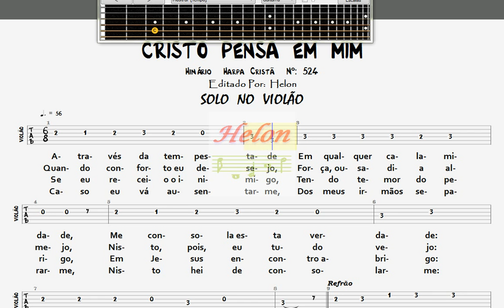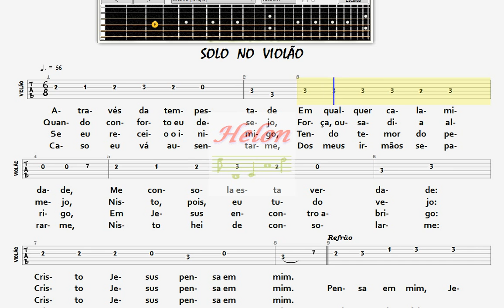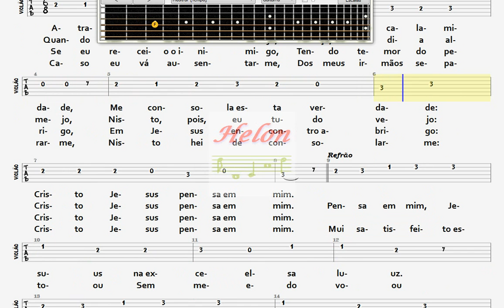524- CRISTO PENSA EM MIM - SOLO NO VIOLÃO